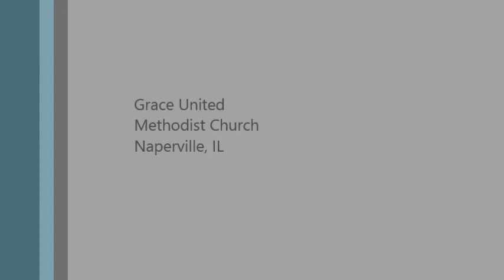Seven Last Words 2014 Second Word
Grace United Methodist Church, Naperville, IL Soloists Christopher Joyner, Tenor and Andrew Rye, Baritone.  Dan Wagner, conductor.